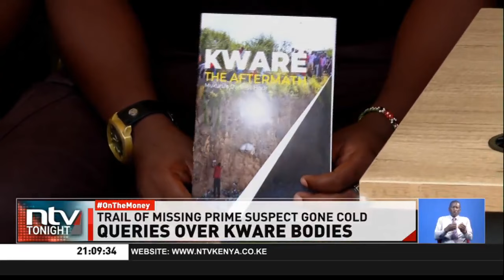Kware murders: First responders reveal they were repeatedly threatened by the police